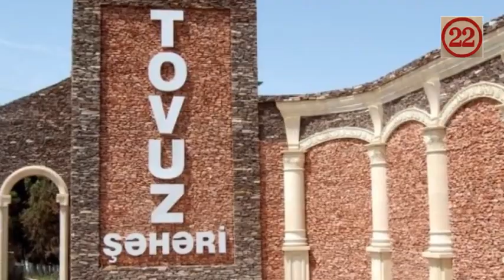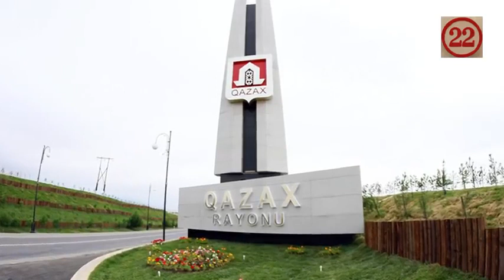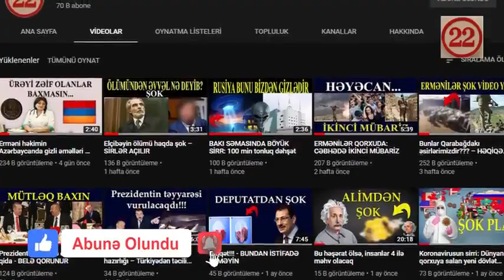ERMƏNİ QADINLAR AZƏRBAYCANDA – DƏHŞƏT